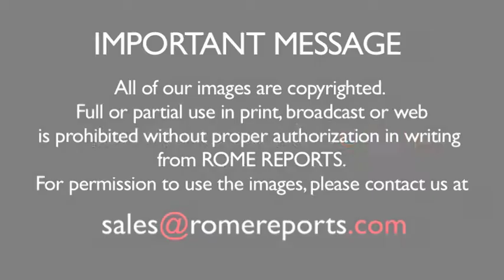Synod on the Family. What is the most important lesson you learned from your parents?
We asked people in St. Peter's Sqaure what are the most important problems facing families.